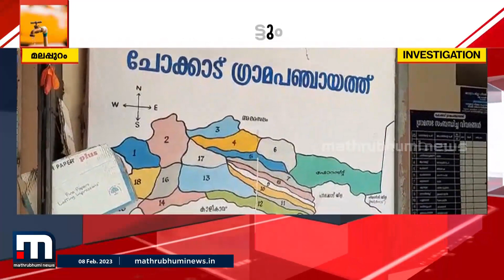കുടിവെള്ള പദ്ധതിക്കായി എട്ടു കോടി മുടക്കി; എന്നാൽ പൈപ്പ് തുറന്നാൽ കാറ്റ് മാത്രം| Mathrubhumi News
കുടിവെള്ളത്തിനായി ജലനിധി പദ്ധതിയിൽ ചെലവഴിച്ചത് എട്ടു കോടിയോളം രൂപ.  പക്ഷേ, പദ്ധതിയുടെ ഗുണം കിട്ടാതെ മലപ്പുറം ചോക്കാട് പഞ്ചായത്തുകാർ സഹിച്ചത് പതിനൊന്ന് വേനൽകാലമാണ്.

Happy viewing!